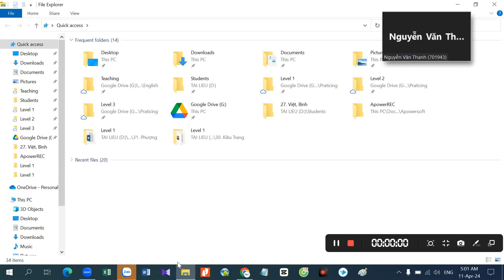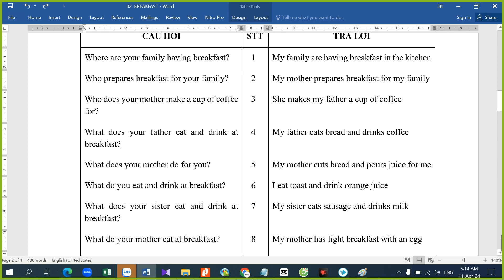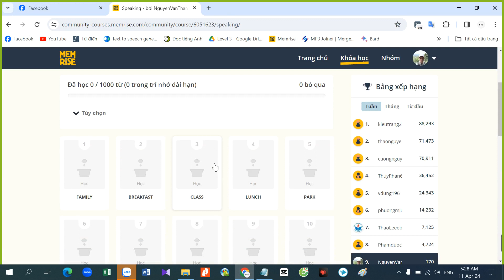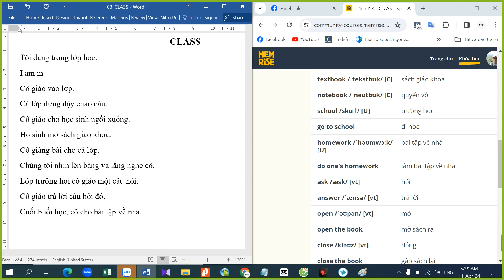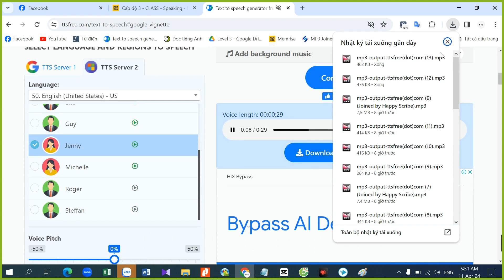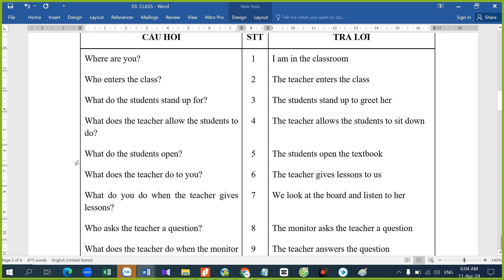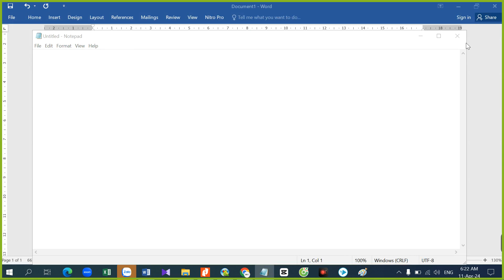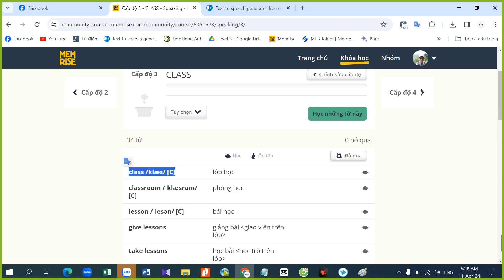PHẦN 2: GIAO TIẾP - Level 1: Breakfast; Class